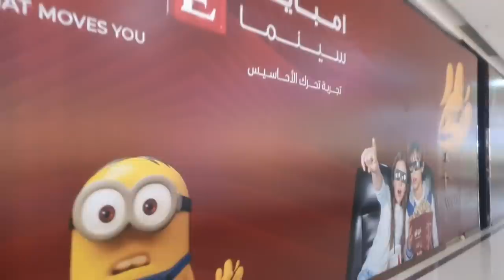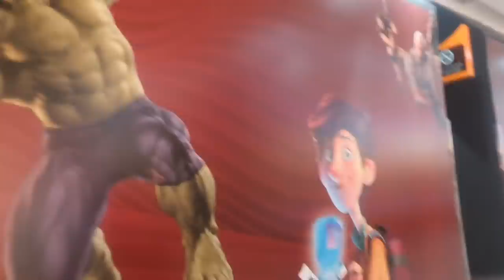Took our kids to a Mall after 3 months of Curfew - Current situation